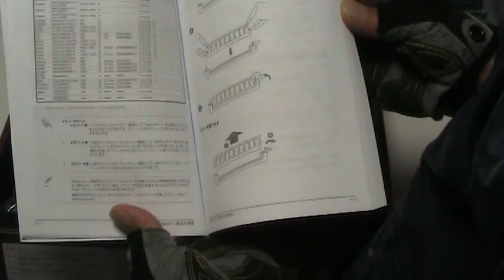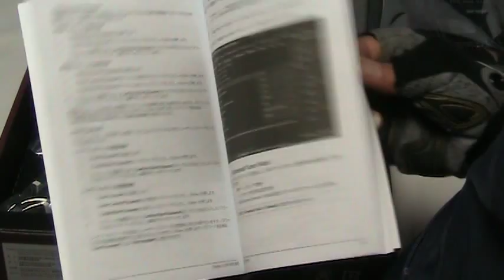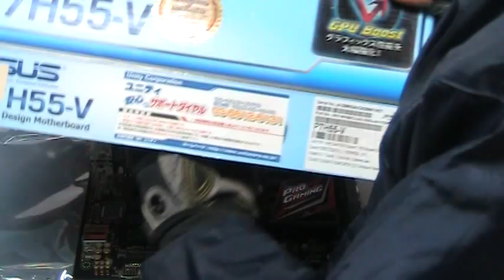今にいかせ、Z170 PRO GAMING・i7-6700K接続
（4コア８スレッド）  4GHz
Processor-8M-Cache-up-to-4_20-GHz

ゲームPCに最適な機能を満載したゲーマー向けIntel Z170マザーボード
第6世代 LGA1151ソケット Intel® Core™ デスクトッププロセッサ
デュアル DDR4 3400 (OC) サポート